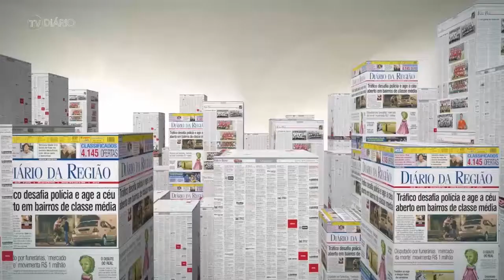Diário na TV 08/07/2014